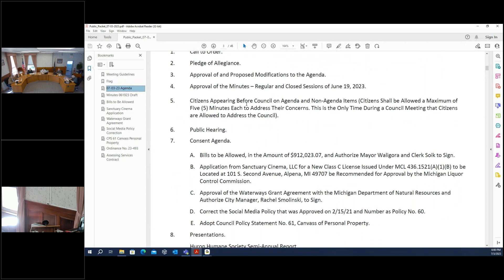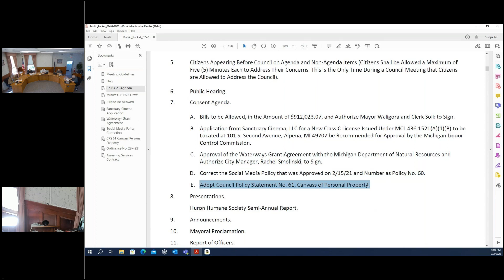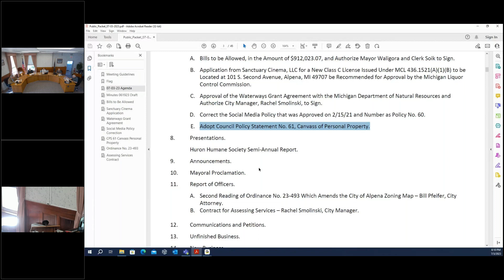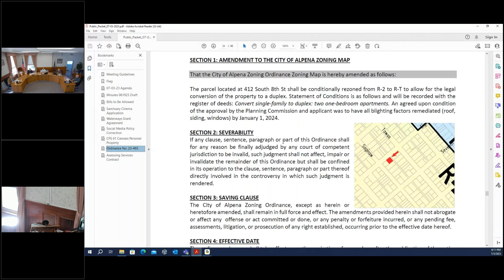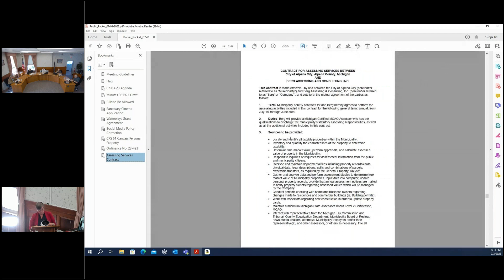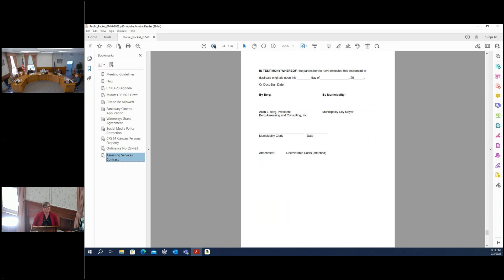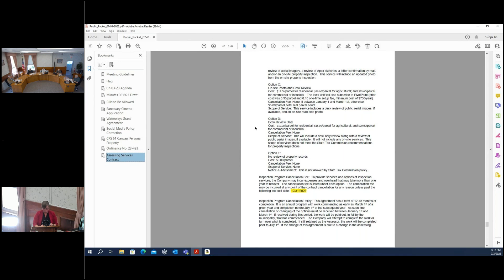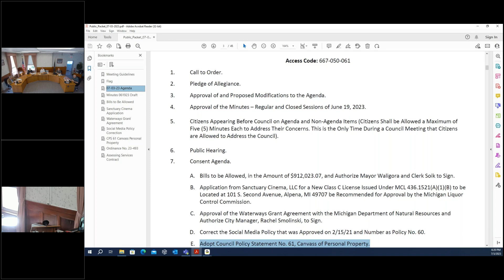Alpena, MI City Council Meeting, July 3, 2023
Agenda Highlights

Consent Agenda

A. Bills to be Allowed, in the Amount of $821,896.20, and Authorize Mayor Waligora and Clerk Soik to Sign.

B. Application from Sanctuary Cinema, LLC for a New Class C License Issued Under MCL 436.1521(A)(1)(B) to be Located at 101 S. Second Avenue, Alpena, MI 49707 be Recommended for Approval by the Michigan Liquor Control Commission.

C. Approval of the Waterways Grant Agreement with the Michigan Department of Natural Resources and Authorize City Manager, Rachel Smolinski, to Sign.

D. Correct the Social Media Policy that was Approved on 2/15/21 and Number as Policy No. 60.

E. Adopt Council Policy Statement No. 61, Canvass of Personal Property.

Presentations.

Huron Humane Society Semi-Annual Report.

A. Second Reading of Ordinance No. 23-493 Which Amends the City of Alpena Zoning Map – Bill Pfeifer, City Attorney.

B. Contract for Assessing Services – Rachel Smolinski, City Manager.